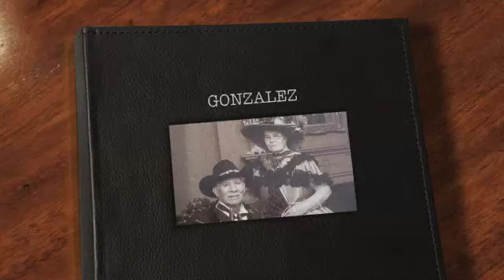GONZALEZ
CELEBRANDO LOS 80 DE PAPI.EN 2008